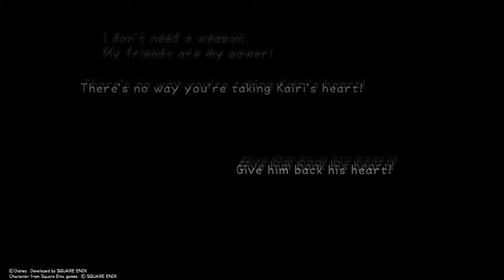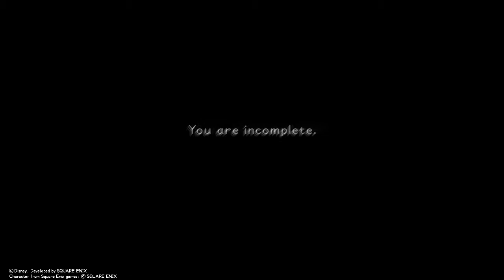Kingdom Hearts: Final Mix Part 16 (Ultima Weapon: Finding the supplies)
Kingdom Hearts: Final Mix Episode 16.

Completed the story, now going back to other worlds to collect items to complete the ultima weapon!